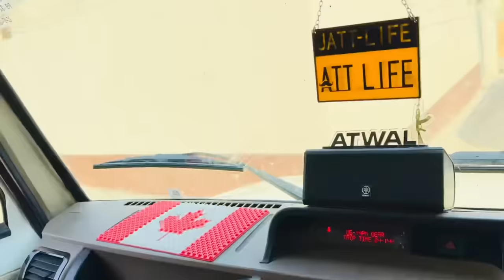BUY NEW GOLD RINGS ❤️|| AJJ GYE PAWAN DE SOHRE GHAR😍🥰| AJJ SEWA KARWA K JAWA GYE 😅😂